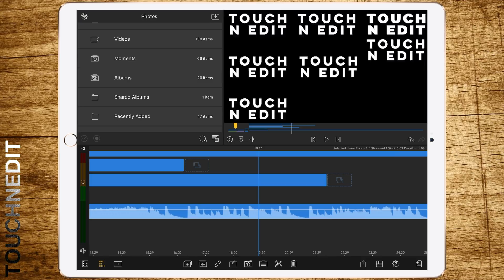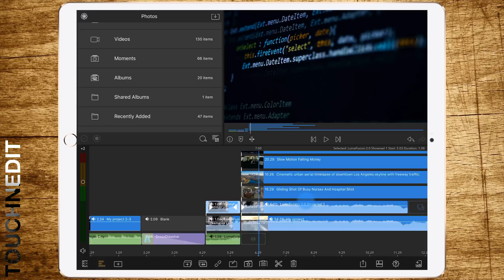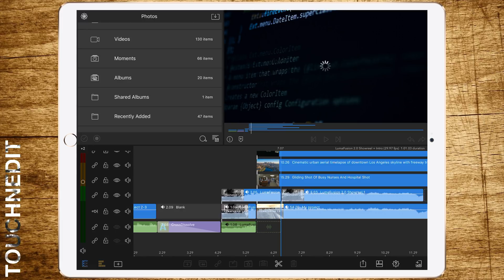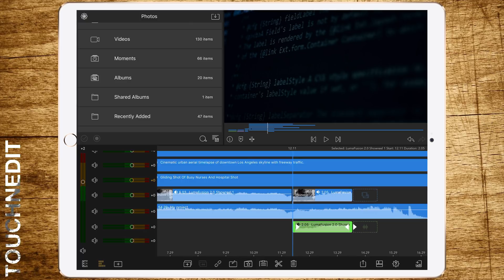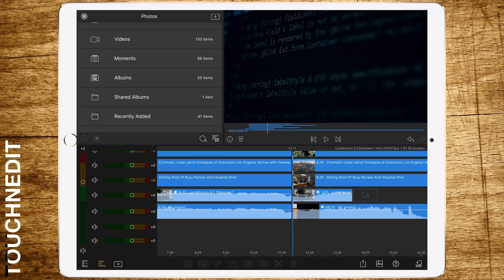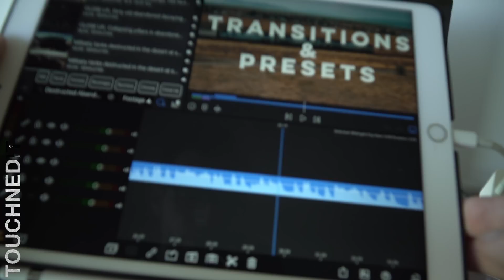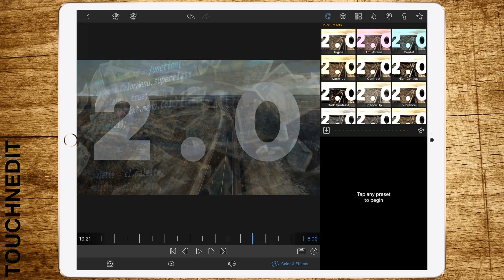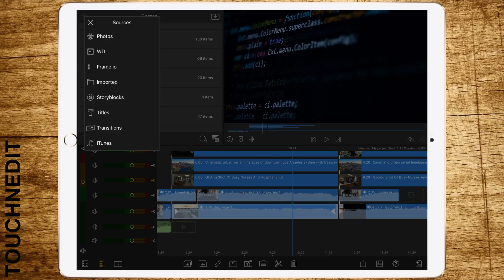LumaFusion 2.0 - Whats New - Great Improvements!!!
Finally the day has come! Lumafusion 2.0 is here!!! I will show you all new features and improvements in this video. If I find something you, I will make some more videos about it.

►HDMI Adapter: